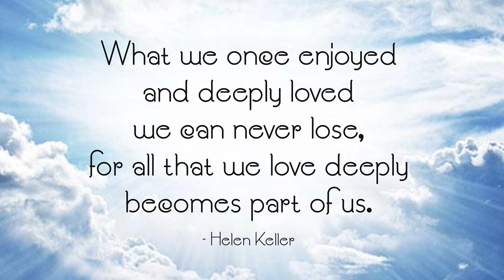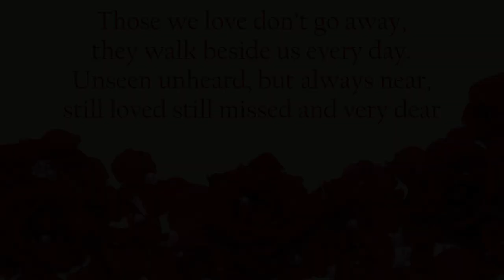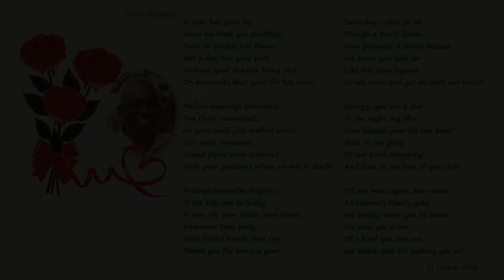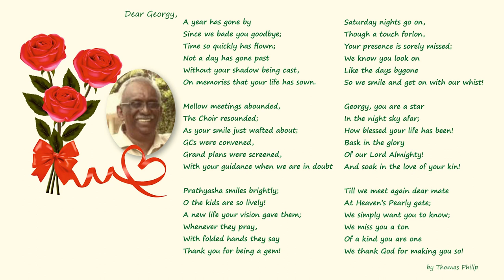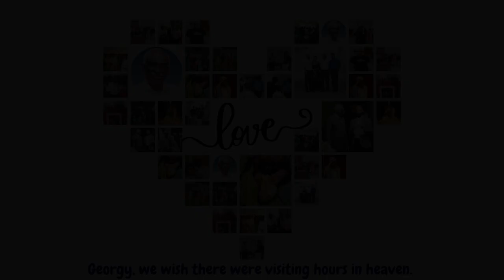Mellow Circle's Tribute to K George Thomas - Founder Member of Mellow Circle and Prathyasha.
Mellow Circle's Tribute to K George Thomas-Founder Member of Mellow Circle and Prathyasha Home for Kids on Feb 5th 2023 on his first anniversary.